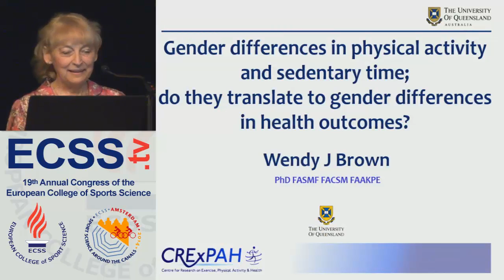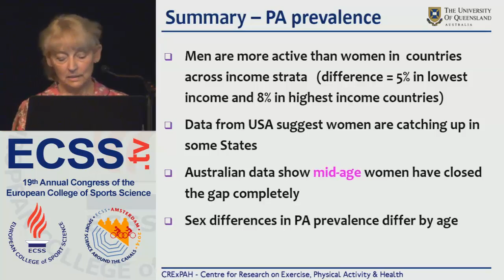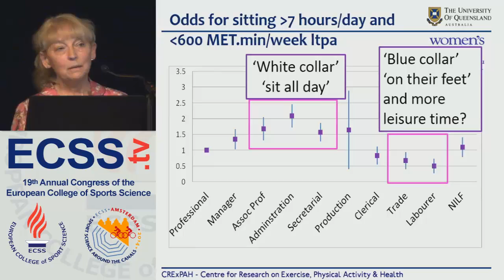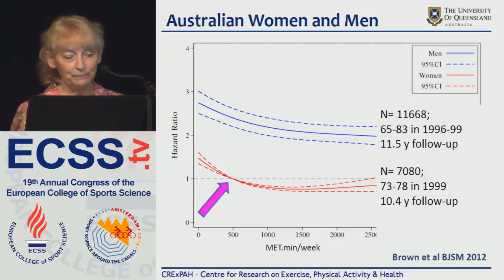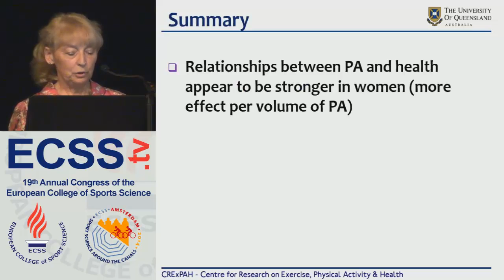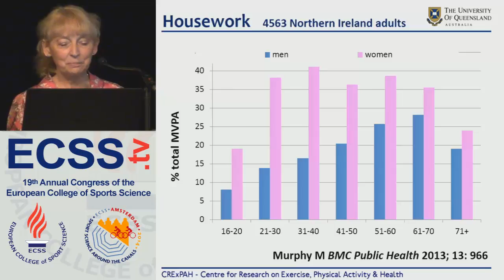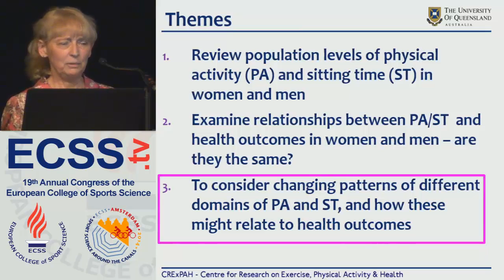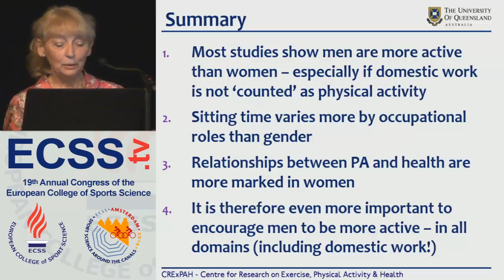Gender differences in physical activity and sedentary time - Prof. Brown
Plenary Session "Women versus men in sport and exercise" at ECSS Amsterdam 2014

Gender differences in physical activity and sedentary time; do they translate to gender differences in health outcomes?
Brown, W.

Introduction: Most large data sets from around the world suggest that men are more active than women. Yet statistics suggest that
this does not transfer to survival or chronic disease benefits for men. Recognising that there are clearly more factors at play in
chronic disease aetiology than just physical inactivity, this presentation will consider sex differences in patterns of both activity and sedentary behaviours and in the relationships between these behaviours and chronic disease. Methods: Data will be drawn from large population-based data sets, including surveillance and prospective cohort studies that include common measures of activity, sitting time and health outcomes in women and men. Smaller studies will be used to examine levels of activity and sitting in different domains, and relationships with health outcomes in men and women.
Results: Most of the early physical activity studies and many surveillance instruments used physical activity questionnaires that were designed for men. They focused largely on sports and organised recreation activities, and did not (for a range of reasons) include home-based activities. The majority of studies that report relationships between inactivity and chronic disease use different absolute measures of both activity and risk, making it difficult to directly compare relationships in men and women. More recent studies include consideration of a wider range of activity measures; evidence on relationships between ‘light’ activity and health outcomes appears to be becoming more salient when considering sex-differences in health outcomes.
Discussion: As patterns of activity and sitting are changing in many countries, it may be time to re-think the way we conceptualise
relationships between activity and health outcomes, with consideration of ‘background’ levels of lifestyle activity as well as of more structured or planned activities. This is particularly important for countries where demographic shifts mean that there are more older people, for whom it may be salient to measure and promote non-exercise activity for health benefits, especially for men.